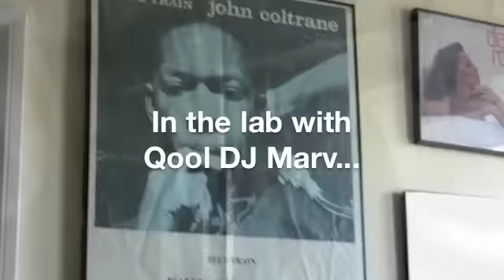Qool DJ Marv Live Mix From His Home Studio [NODFACTOR.COM]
Philly's Qool DJ Marv gives a quick demo of a Serato-less mix from his apartment in Harlem, NYC.